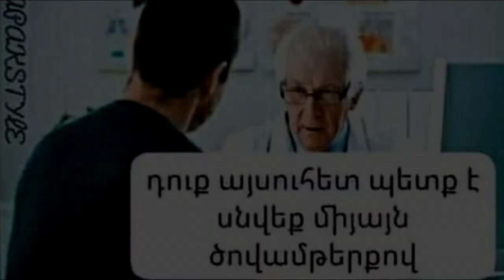(0143) Anekdot 18+ Xdik Show ⁄ Bjshki mot N9 (QFURNEROV) Tovmasik & Beno